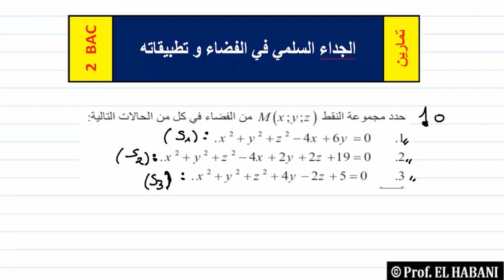تمرين 10 | الجداء السلمي في الفضاء | تحديد مجموعة النقط